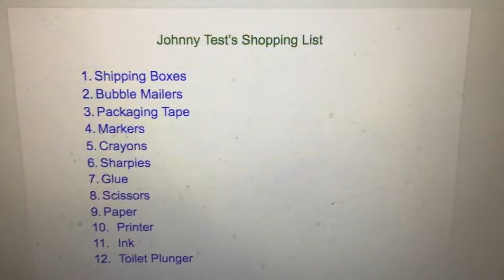Johnny Test’s Shopping List